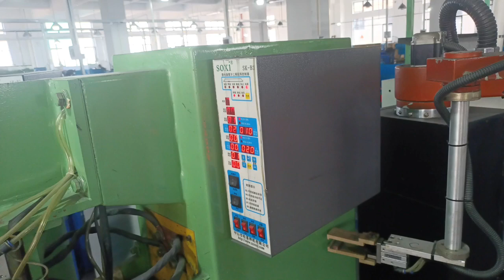Fire Row Fully Automatic Spot Welding,Hot Water Heater Burner Assembly Parts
ZHONGSHAN VANGOOD APPLIANCES MFG CO.,LTD
Our engineering team is committed to providing customers with reliable fire exhaust accessories through state-of-the-art technology and quality control standards.